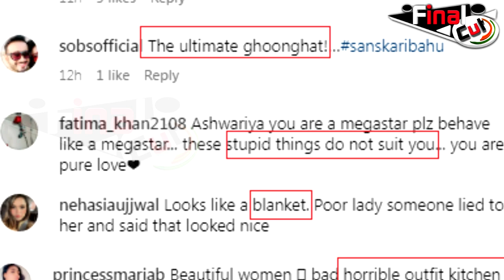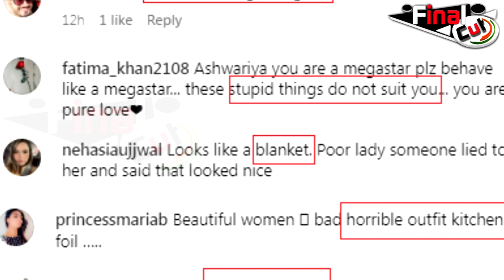Aishwarya के Look पर Public के मज़ेदार Reactions...| Public's Funny Reactions on Aishwarya's Look